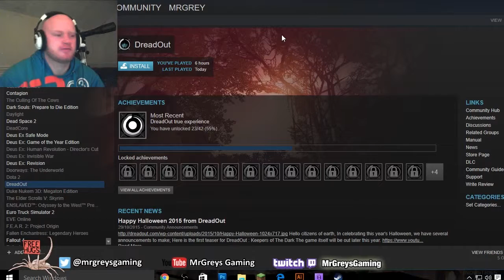Dreadout - Rage/Delete - The End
Dreadout has finally come to an end, I get my life back, my blood pressure back to normal, and a healthy looking swear jar haha. As always a warning of bad language from the offset. I did like this game but there were parts where I would rather have taken a kick to the balls repeatedly for a day. Nice work for an indie game though, even if it is weird as hell.